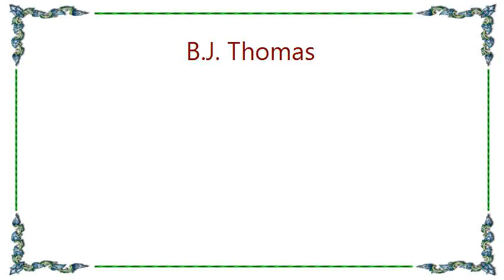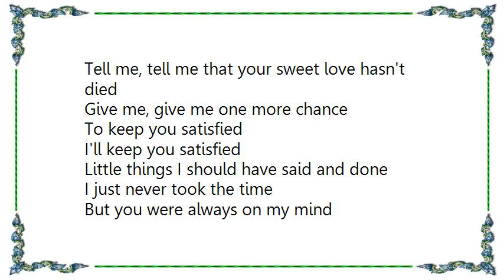B.J. Thomas - Always on My Mind Lyrics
[Lyrics B.J. Thomas - Always on My Mind]
[Lyrics B.J. Thomas - A Long Way to Go]
[Lyrics B.J. Thomas - A Fine Way to Go]
He makes love to her every night
And you know this ain't no lie
She makes love in the afternoon
With another guy
He comes in saying where ya been
She just look him in the eye
She says you can get everything you need
At the movie

It's a fine way to go
Livin' in someone else's shoes
For just a little while
If anyone asks ya how you know
You just tell them I told you so

Well Sidewalk Joe he lives alone
And he waits till the sun goes down
So he can slip out on the streets
And go down to movietown
Well he sits on the side
Half alive
Hoping that when the lights go down
Ya know Old Joe really gets off at the movie

You just tell them I told you so oh